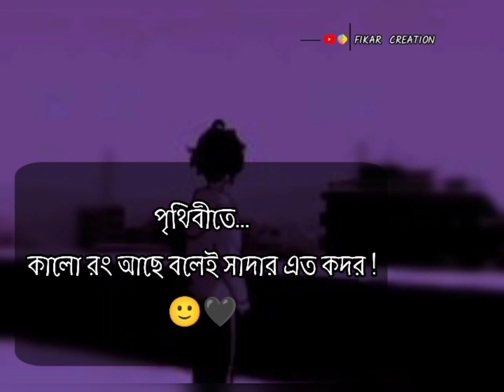পৃথিবীতে কালো রং আছে বলেই সাদার এত কদর !🙂🖤 || shayaristatus status Fikar Creation#shorts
∆  sad status & funny status video & shayaris status vido & funny status video ✓

(1).
(2).
(3).
(4).
(5).
(6).

ss the bell icon 🔔. set all